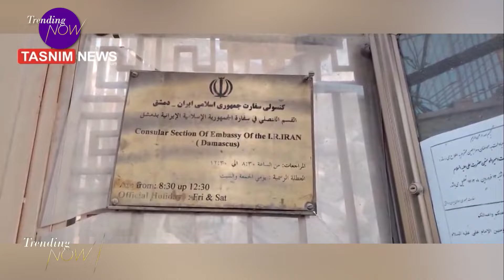World leaders warn against Israeli response to Iran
It's unclear when and how, but Israel has vowed that it will respond to Iran's weekend missile strike. The promise came from the country's military chief while prime minister Benjamin Netanyahu has been meeting with top officials to discuss a possible response. But, as the tensions grow in the middle east, more leaders have been urging Israel not to retaliate. U.S. intelligence expects Israel's will be limited in scope, but the state department says they don't know the country's plans just yet.